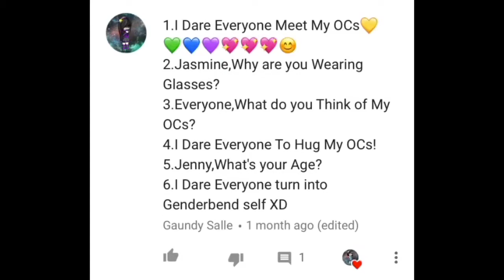Q&A part 2 (Read Desc..)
Sorry for not posting the Q&A in a like a month or two QwQ I had exams and also...I have family and friend and depression problems but I’m ok. also if you post a kissing dare...I’m going to delete it..(I’m such a bad person. ) anyways,have a great day~